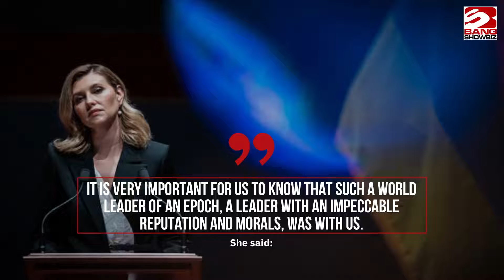Olena Zelenska hails attending Queen Elizabeth's funeral 'a great honour'